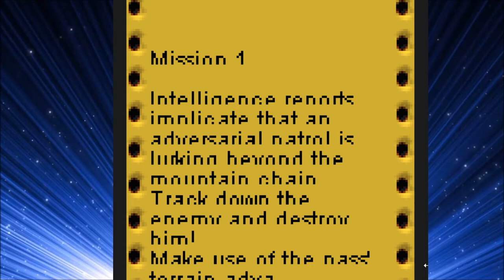Kahvibreak Gameplay #3 | 1941 Frozen Front by Handy Games GmbH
Edited to 10 minutes.

I cover games that are currently playable on Flashpoint 7.1, as well as Kahvibreak 1.3, for 10 minutes per game. I am uploading these for archival purposes.